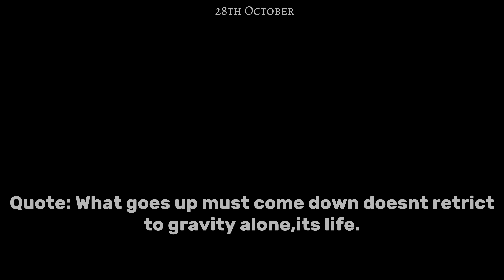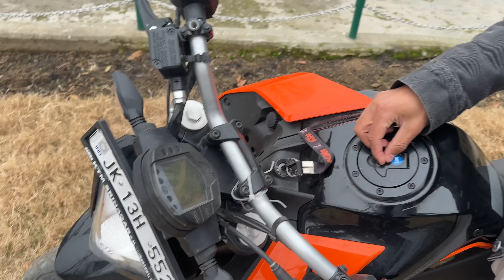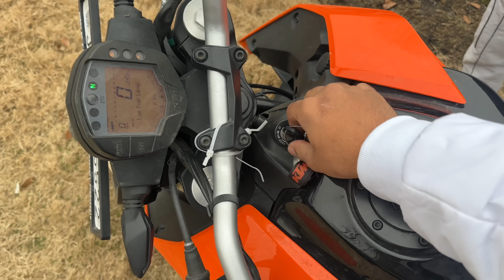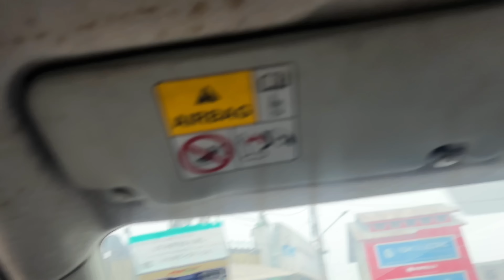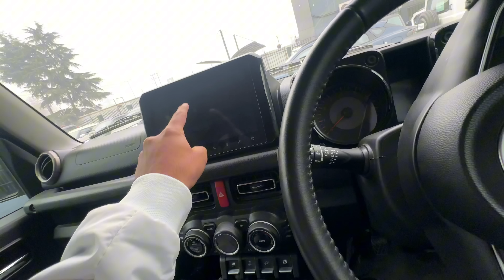Our new car!😍 jimmny ya thar?🔥